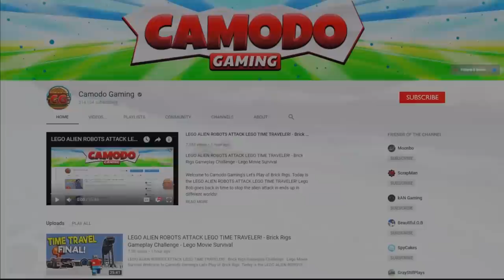Massive HURRICANE & TSUNAMI Destroys Los Santos in GTA V Mods Gameplay!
Today Camodo Gaming test Natural Disasters Mods in Grand Theft Auto V.